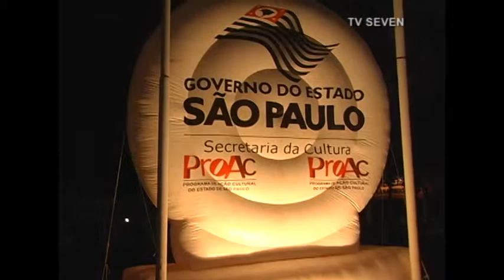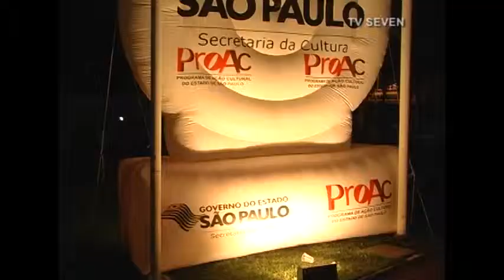TV Seven - FIFOL OLÍMPIA 2014